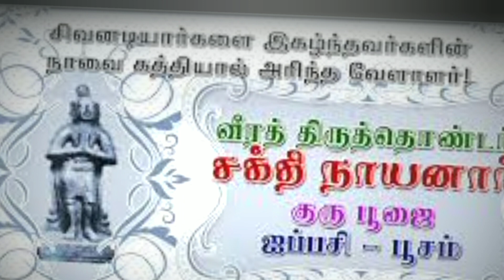💎 63 நாயன்மாரின் வரலாறு 💎சத்தி நாயனார்sivasudalai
நாயன்மார்-31: சத்தி நாயனார்
குலம்: வேளாளர்
பூசை நாள்: ஐப்பசி பூசம்
சத்தி நாயனார் – சிவனடியார்களை பழித்துப் பேசியவர்களின் நாக்கை அரிந்தவர்
சத்தி நாயனார் சிவனடியார்களை பழித்துப் பேசியவர்களின் நாக்கை அரிந்த வேளாளர்.
சிவனுக்கு அபசாரம் செய்வதைவிட சிவனடியார்களுக்கு அபசாரம் செய்வது பெரும் துன்பத்தை விளைவிக்கும்.

சிவனடியார்களுக்கு தீங்கு வராமல் ஏது வரினும் வரட்டும் என்று துணிந்து அடியார்களை இகழ்பவர்களை தண்டிப்பதை சத்தியார் தம்முடைய கடமையாக் கொண்டிருந்தார்.
இறுதியில் இறையருளால் வீடுபேற்றினைப் பெற்றார் சத்தி நாயனார்.
Sincere Thanks to Sri. ஆறுமுகம் பிள்ளை ..
For Hindu mythology in sivasudalai, follow this adiyogi
We are also publishing Village Temple and Village God's History கிராமத்து கோயில்களும், கிராமத்து தெய்வங்களும்.